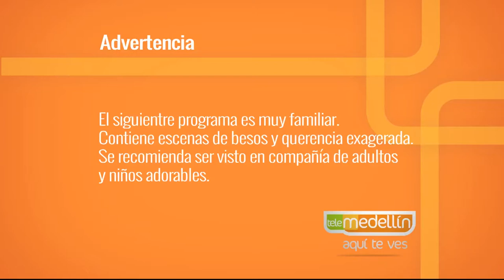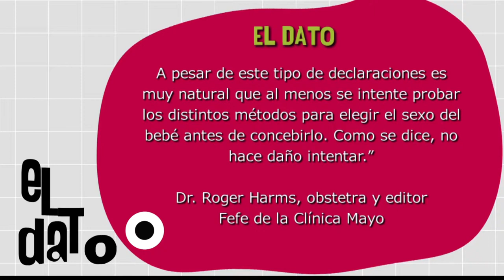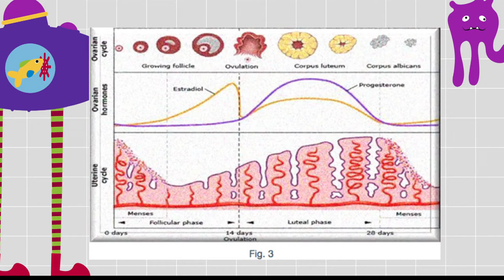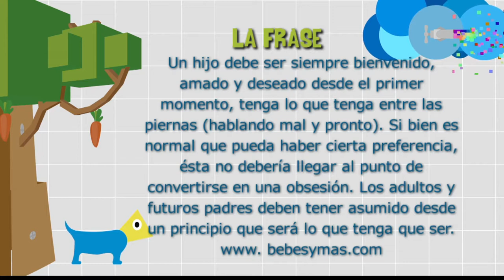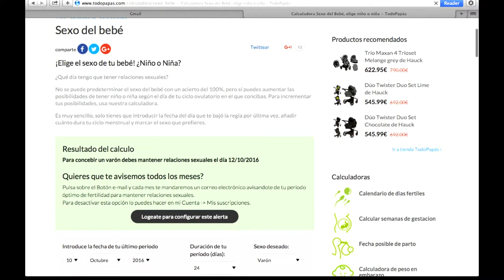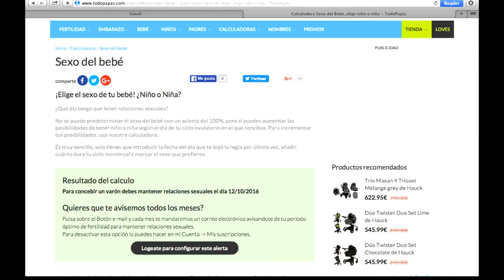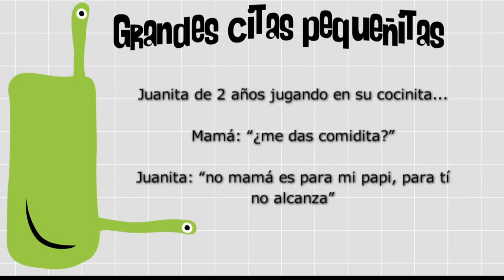Escoger niño o niña [Paso A Paso TV] Telemedellín